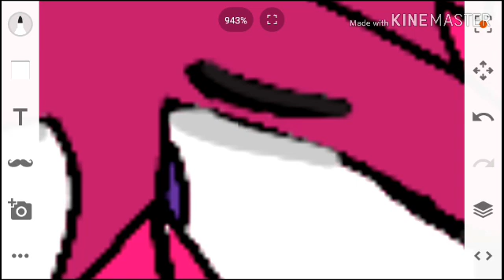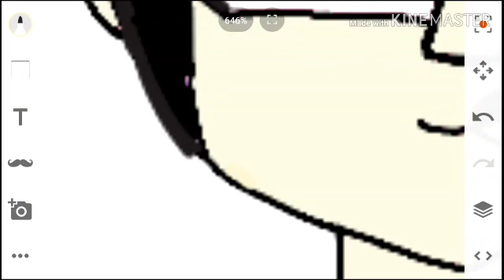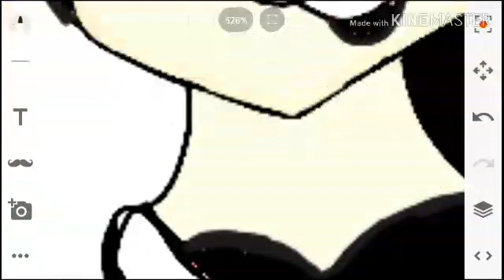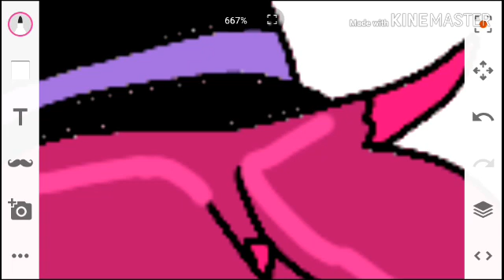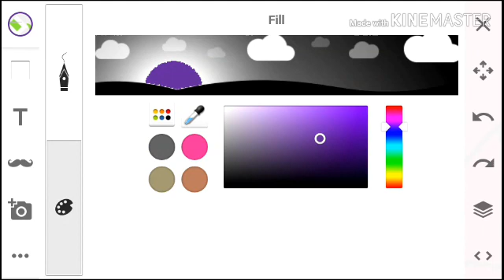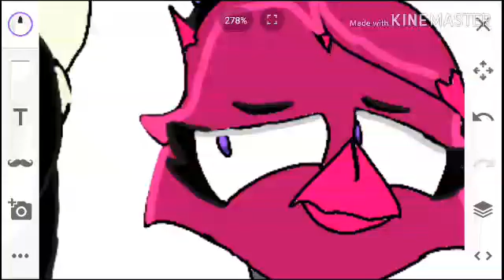Angel and aliceson speedpaint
Tell me any suggestions in the comments below